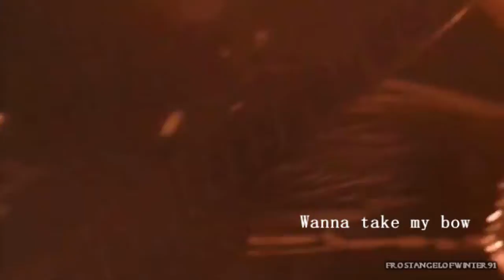Eric's Gonna Leave His Cage On The Ground (MEP) *Part 11*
My second part for Nicci (xokonicciwa)'s "Cage On The Ground" MEP.

Story:
Eric and his band were having regular gigs at bars and clubs etc. but when he saw something he wasn't supposed to see, Top Dollar sent out his men to murder him and in the process, his fiance Shelly was also murdered on Devil's Night.

~Video info:
-Media used: The Crow [1993]
-RPC characters: none
-Program used: Sony Vegas Pro 12
-Song: Cage On The Ground
-Band: Flyleaf